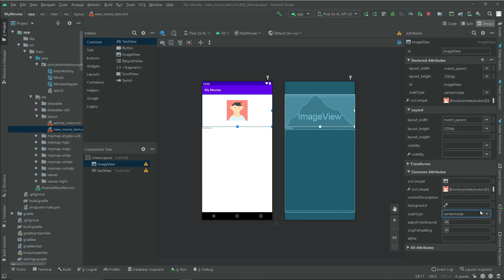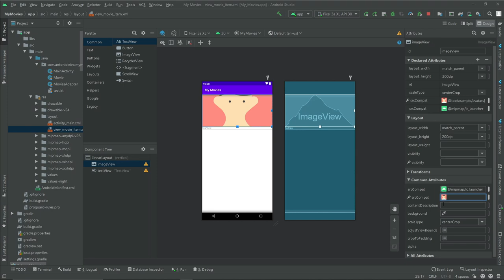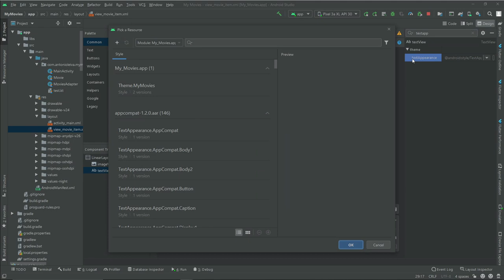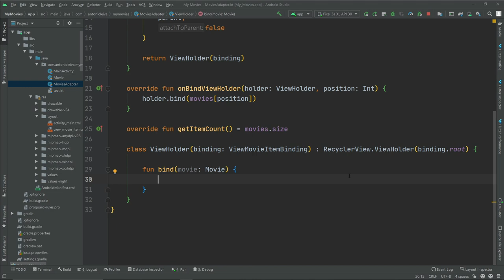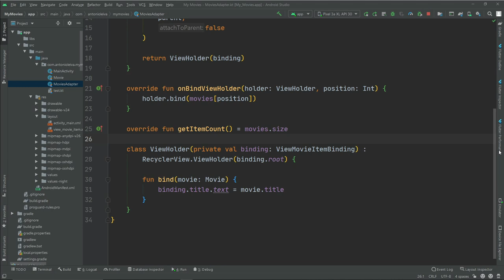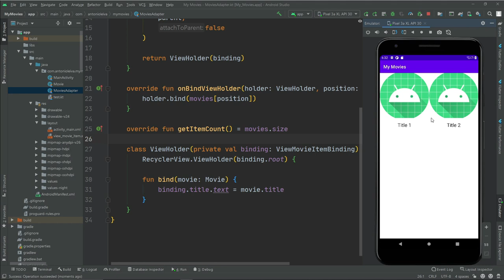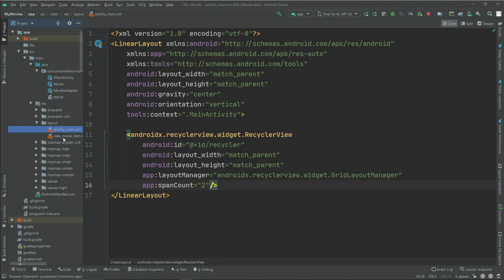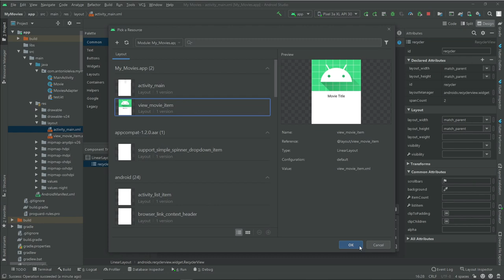Curso ANDROID desde cero - Layout para el Adapter #19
En esta lección veremos el Layout para el Adapter.

1️⃣ La situación de Kotlin en el mercado y la oportunidad de aprenderlo
2️⃣ Cómo empezar con Kotlin desde cero en pocos minutos
3️⃣ Cómo Kotlin puede hacerte mucho más productivo